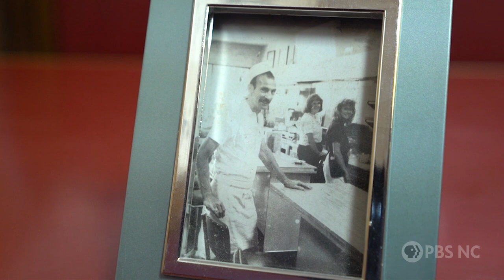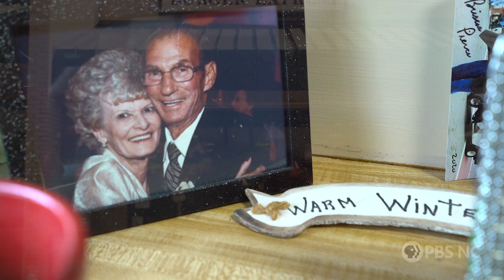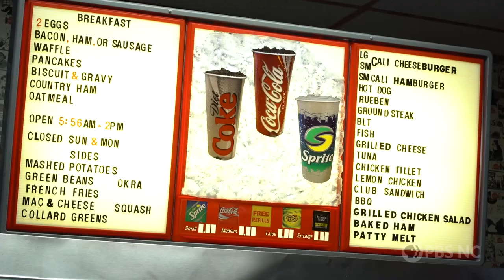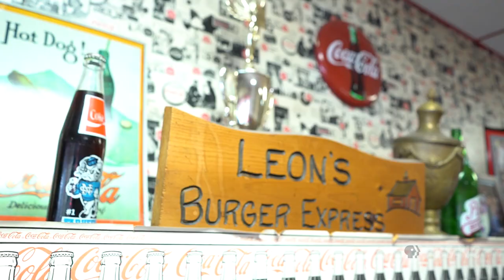Leon's Burger Express: A Fun, Family-Run Diner in Downtown Mount Airy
Learn the fun story of Mount Airy’s popular diner, Leon’s Burger Express.

Mount Airy, NC